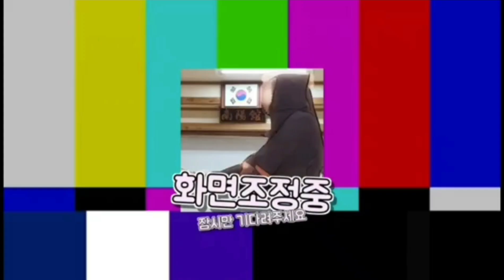劍道 kumdo training 기술연습